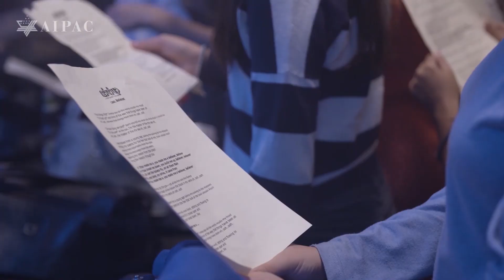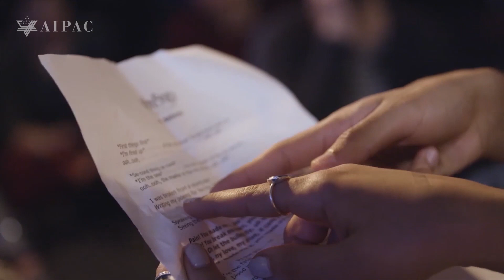Koolulam | The Story Behind the Initiative (AIPAC Feature)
The idea of “Koolulam” came to Or Taicher's mind six years ago.
In those ten days between Rosh Hashana and Yom Kippur, Or watched the mass prayer in the Western Wall on Yom Kippur eve, which was attended by tens of thousands of people. That show of unity shook him to his core, especially during those days when he felt like the social discourse in Israel was forceful and intolerant. Instantly he asked himself - Can this prayer become a social prayer? A prayer that carries the belief that even for a short while, we are all one. No walls, no discrimination, no racism. Only thousands of people uniting to create one pure and extraordinary moment of solidarity.

Yom Kippur is a day for soul-searching and forgiveness, and also for cleansing the head and soul. We hope this day will do wonders on your heart. Have an easy fast and may you be signed and sealed in the book of life ❤️

הרעיון לקולולם עלה בראשו של אור טייכר לפני 6 שנים. באותם עשרת הימים שבין ראש השנה ליום הכיפורים, אור צפה בתפילת יום הכיפורים המסורתית בכותל המערבי בירושלים, בה לקחו חלק עשרות אלפי אנשים. המחזה הזה צמרר את ליבו, במיוחד בימים בהם הרגיש שהשיח החברתי בישראל הוא כוחני וחסר סובלנות ובן רגע עלתה בו השאלה, האם התפילה הזו יכולה להתקיים גם כתפילה חברתית? תפילה שנושאת את האמונה שלפרק זמן מסוים, כולנו גוף אחד. אין חומות, אין אפליה, אין גזענות. רק אלפי אנשים שמתאחדים ליצירת רגע אחד טהור ויוצא דופן של אחווה.

יום כיפור הוא יום לחשבון נפש ומחילה, וגם יום לניקיון הראש והנשמה.
כולנו תקווה שהיום הזה יעשה לכם טוב על הלב.
צום קל ומועיל וגמר חתימה טובה ❤️

Koolulam is a social-musical initiative aimed at strengthening the fabric of society. The project centers around mass singing events in which large groups of non-professionals come together to form a collaborative musical creation. Koolulam brings together people from all walks of life to do one thing: stop everything for a few hours and just sing – together.
 קולולם הינו מיזם חברתי-מוסיקלי ששם לעצמו כמטרה לחזק את החברה שלנו על ידי חיזוק הקשרים שבין האנשים המרכיבים אותה. הפרויקט מתמקד באירועי שירת המונים פתוחים לקהל הרחב, בהם קבוצות גדולות של אנשים ללא כל רקע מוזיקלי מתאספים יחד בכדי ליצור יצירה מוסיקלית משותפת. קולולם מזמין אליו אנשים ממגוון הקשת החברתית בכדי לעשות דבר אחד - לעצור הכל לכמה שעות ופשוט לשיר, ביחד.
Koolulam est une initiative socio-musicale visant à renforcer notre tissu social. Le projet est d’organiser des événements dans lesquels des milliers de personnes, non professionnelles, se réunissent pour chanter et former une création musicale collaborative. Koolulam rassemble des personnes de tous les horizons qui viennent faire une seule et unique chose : tout arrêter pendant quelques heures et simplement chanter, ensemble.